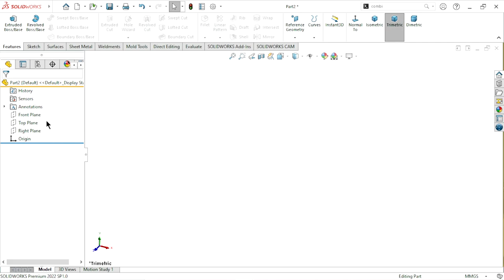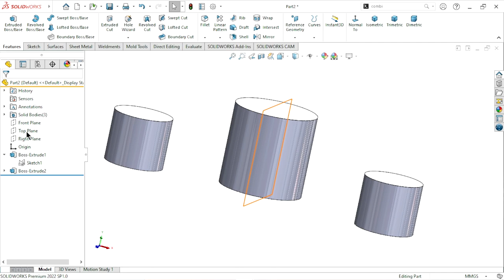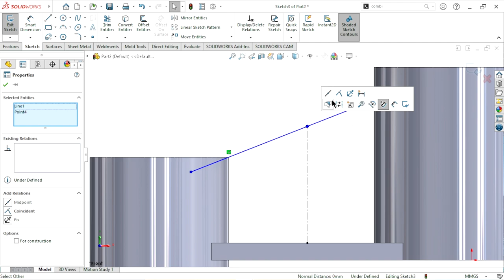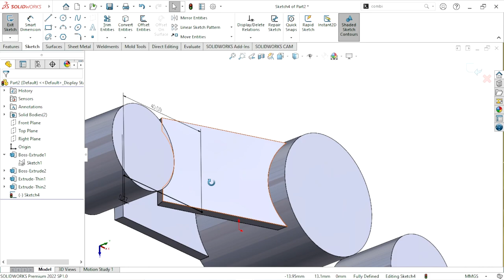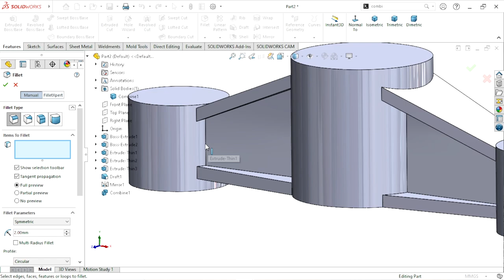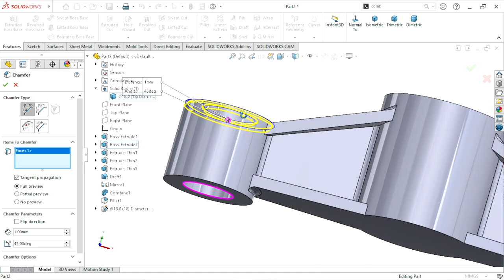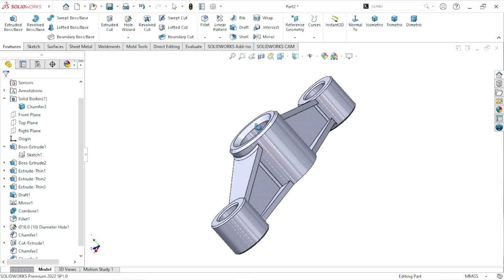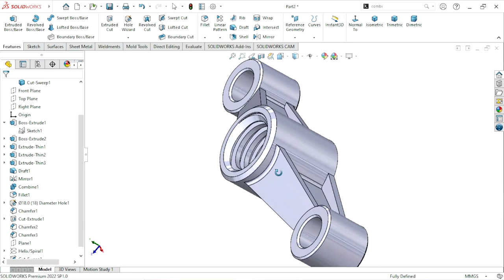3D sketch Puller nut in solidworks | Solidworks tutorial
3D sketch Puller nut in solidworks | Solidworks tutorial
We are learn about solidworks feature tools in this tutorial.
Recognized features in SolidWorks:
The Feature Works software recognizes features on an imported solid body in a SOLIDWORKS part document. Recognized features are the same as features that you create using the SOLIDWORKS software. You can edit the definition of recognized features to change their parameters.
Extrude boss
Hole wizard
Mirror
Draft
Swept cut
Thin feature
Helix
Chamfer
Fillet
3D Connexion USB Space Mouse
Basic 3D-CAD Mouse
Bluetooth 5.0 Silent Mouse
3D Wireless Space Mouse with Carry case
Solidworks Exercises
Design 3d Models by Practicing